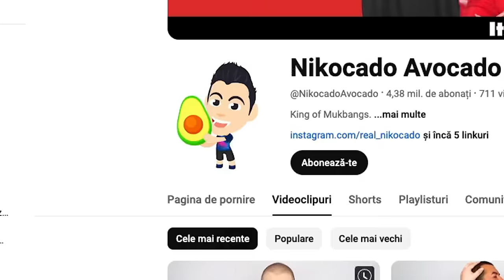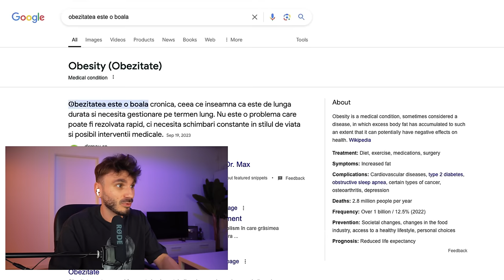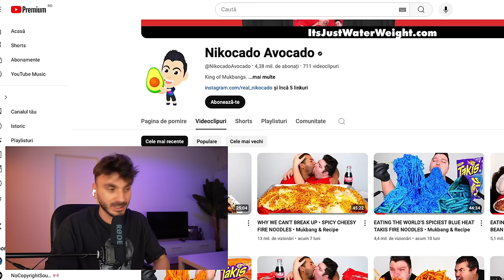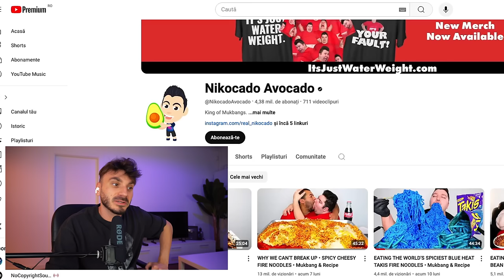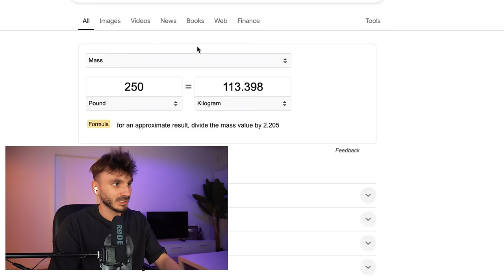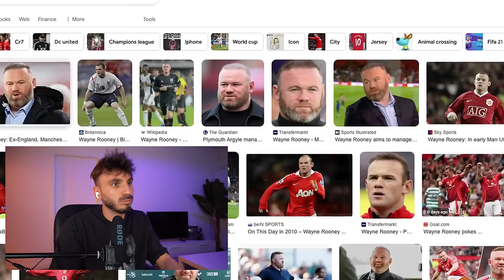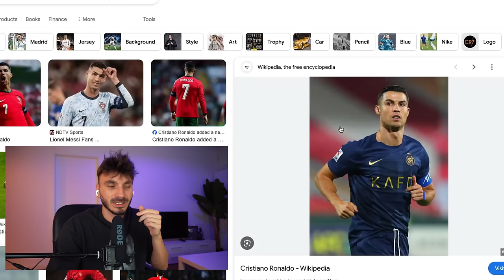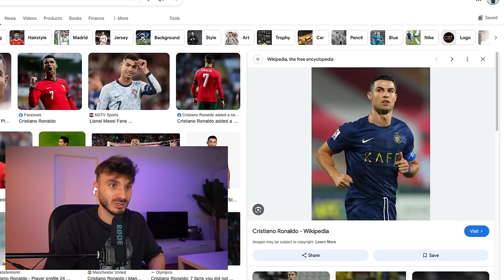DE LA 186 DE KG LA 73 - Nikocado Avocado ESTE SEFUL MEU !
Nikocado Avocado ESTE ȘEFUL MEU! Chiar este, felicitări lui că a luat inițiativa într-un final și a inspirat și alți oameni la randul lui să facă asta.